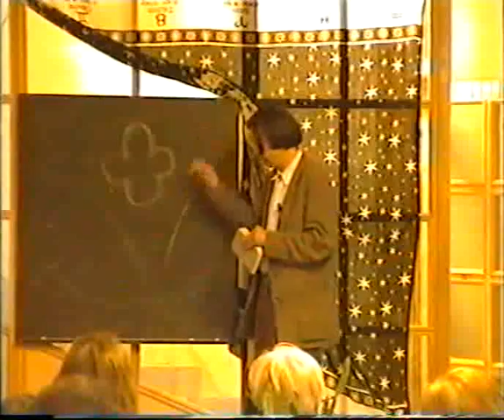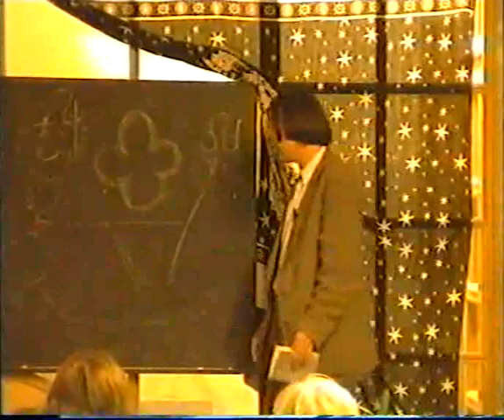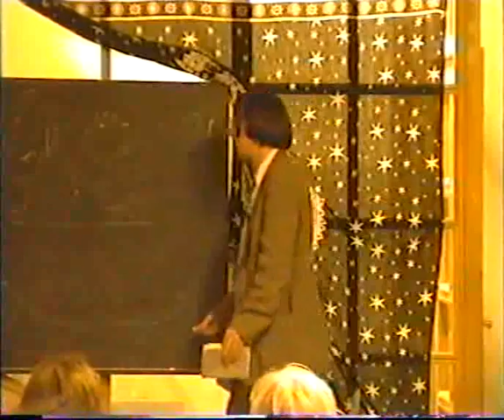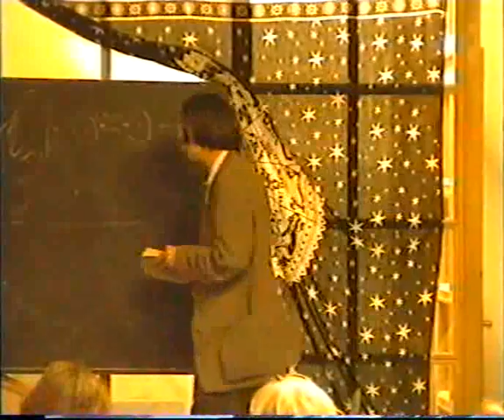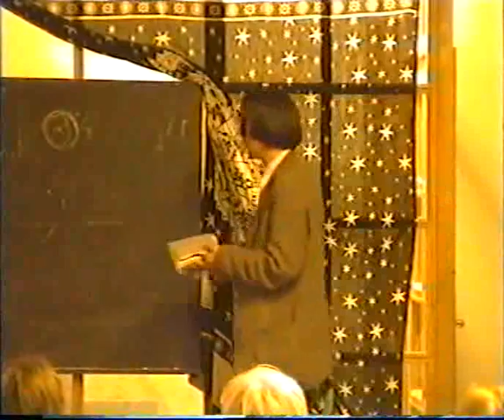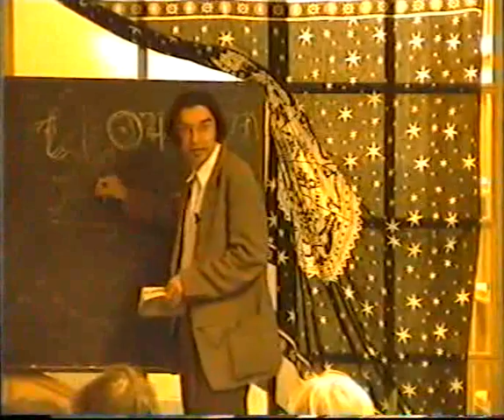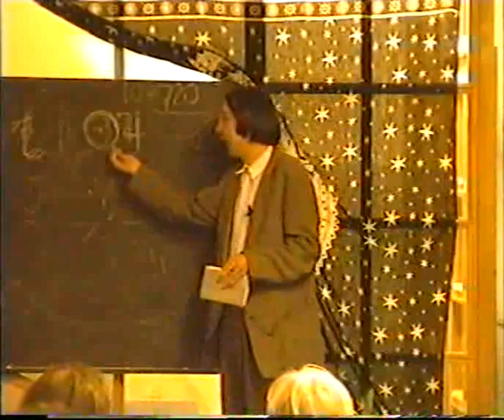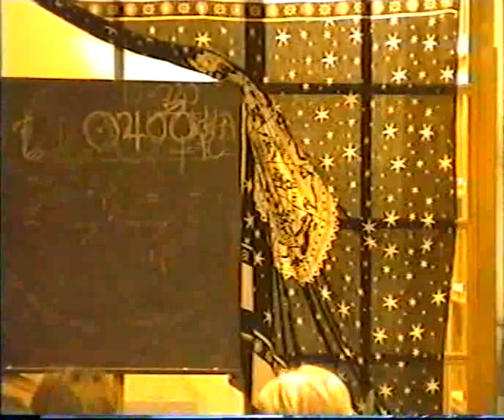Szántai Lajos - Jelenések könyve 3.divx